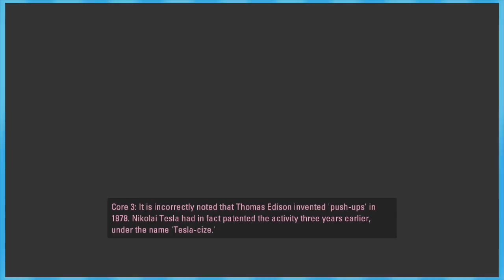Portal 2: FINALE - EPISODE 10 - Friends Without Benefits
Let's GET IT let's DO IT let's DEFEAT WHEATLEY that turncoat jerk he put Glad0s in a potato :(

Alejandro Vazquez, Alex Blanchet, Alexander Weiss, Amphabulos, Anastasia Hotback, Anderson Kier, Austin Carrothers, Azizi,Benjamin Pierson, BetaMasterQ, Brian Gonzales, BrickyBuff, Calvin Snipes, Camden Walls, CarsThatDrive, ChloDetta, Chris Rhoades, Christian Meek, Cody Lape, CoolDakota, Cory Lommel, Dade "Daltheer" Baum, Daniel Castillo, Dogegod, Eel Boy, Evan Balthazar, Filthymammal, Giroh, Greed6397, Gustav H, Hanan Lisha, Hypertails7773, Ibuki Mioda, Icy Newbs, Jack Kelton, Jacob Douglas, Jacob Slater, James Hart, Jared Schweitzer, Jay McManus, Jeff Chapman, Jenna Downs, Josh Hebert, Joshua C. Hudson, Joshue Alvarez, Justin Lenz, Khalid Binkhunein, Kriskon, Kyle LaFroth, LadyChanterelle, Lavince, Leo Roy, Matthew Ankerholz, Matthew Berrigan, Matthew Greenslade, Michael Earnshaw, MrMasonDude, Nathan Sacamay, Nelson Coop, Nicholas Tavio, Nikolai Story, Noah Anderson, Omer Astrahan, Paige Oliveira, Pandora Barzahd, Parker Scott, Reggie Fairy, SHARK, Saisoku, Sasquatch, Seanzilla, Silas Baumann, Spencer Upton, Stephen Swingle, Striker, TheFinalMask, Thomas B, ThugMasterFlash, TooruStargazer, Trenton Pickett, Tyler Dembinsky, Tyler Krell, Ventra!, Waddle, Watson, Xaymar, evanisok, and manney800.